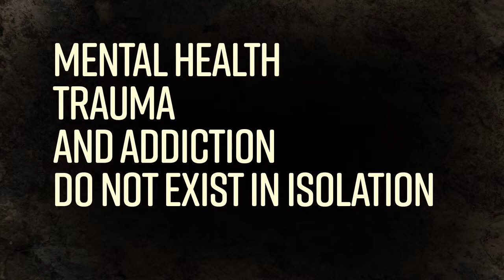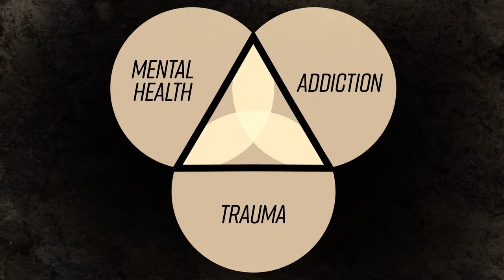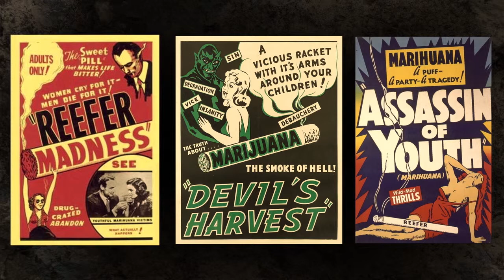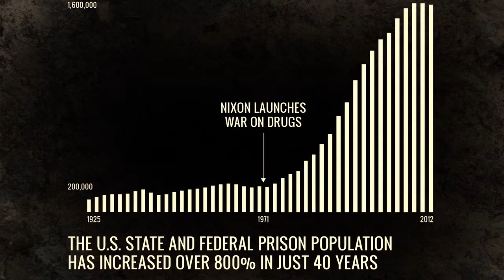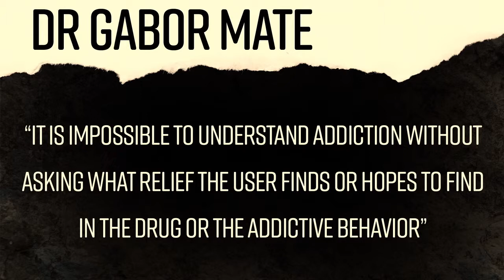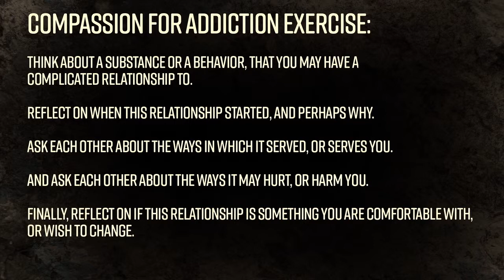"Constructing (and Deconstructing) the Mythology of Addiction"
PJ Moynihan  - presented at ReAwaken Australia 2019
Keynote - Thursday 11th April 2019

Humane Clinic is so stoked to be the host of ReAwaken Australia 2019. With our incredible partners Oryx Cohen and PJ Moynihan and sponsors, this event brought together people from across the world to build community for compassion, connection and meaningful action.

Many more Keynotes will become freely available over the next few days/weeks. Slides from workshops, blogs and other resources